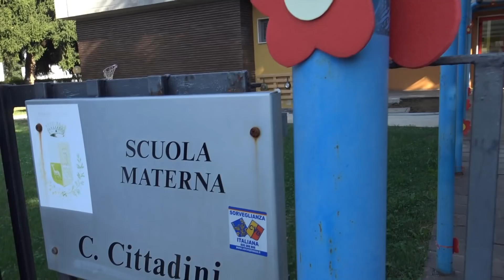MI CASA en un PUEBLO del NORTE DE ITALIA | LOMBARDIA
ESTE es MI PUEBLO en ITALIA,  una mirada a todo lo que tiene que tener un lugar para que puedas vivir BIEN, muy BIEN ..

cosas que NADIE te cuenta sobre VIVIR EN ITALIA
DOCUMENTOS PARA VIVIR EN ITALIA 🇮🇹: IL PERMESSO DI SOGGIORNO - Vida en Italia
Ciudadanía italiana EN ITALIA (cómo tramitarla MÁS RÁPIDO)